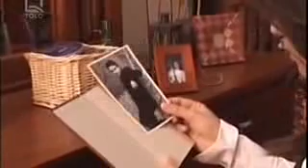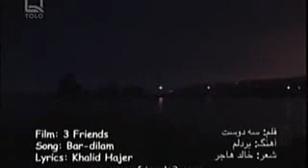bar dilam ~ 3 friends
bar dilam from 3 friends